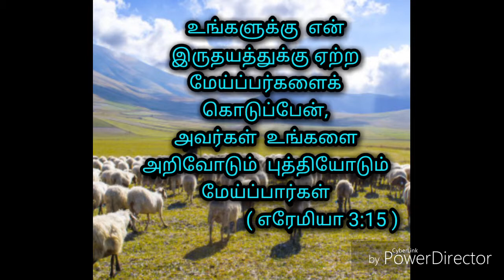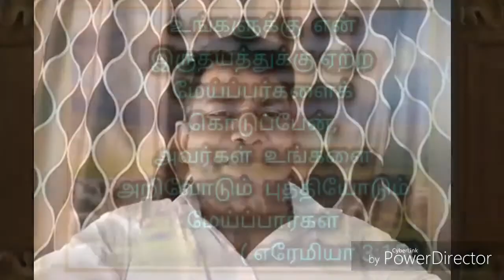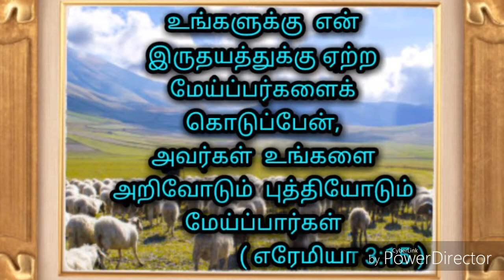இருதயத்துக்கு ஏற்ற மேய்ப்பர்களைக் கொடுப்பேன்